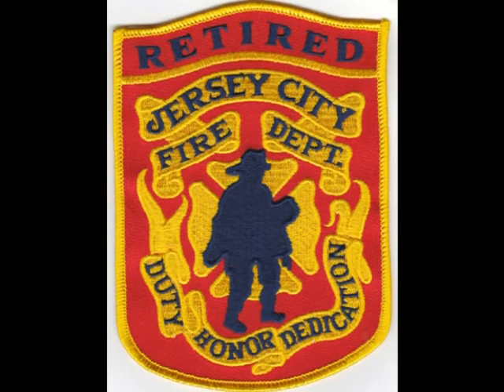JCFD Barbara Traina's Retirement Party 6-22-17